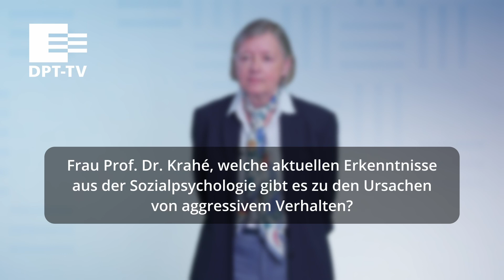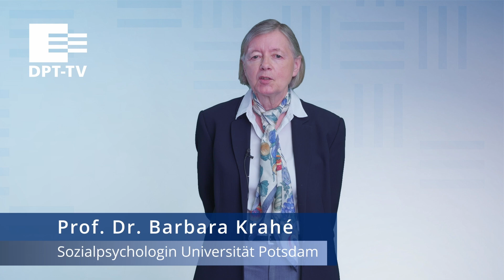DPT-Aktuell #103 // Interview mit Prof. Dr. Barbara Krahé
DPT-TV sendet wöchentlich aktuelle Präventions-News aus Praxis, Wissenschaft und Politik.